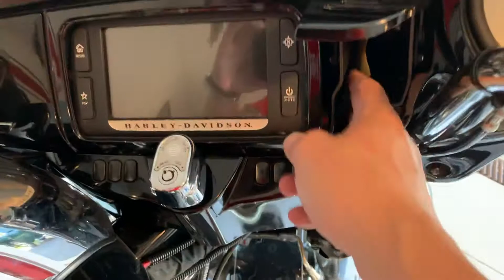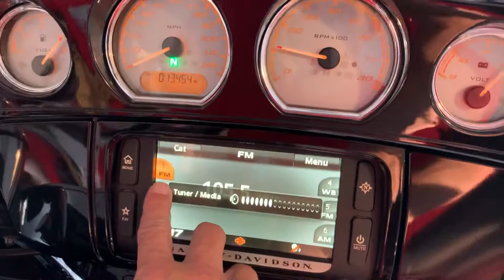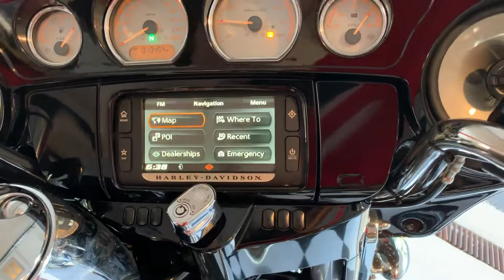2014 Streetglide Special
Harley Streetglide Special